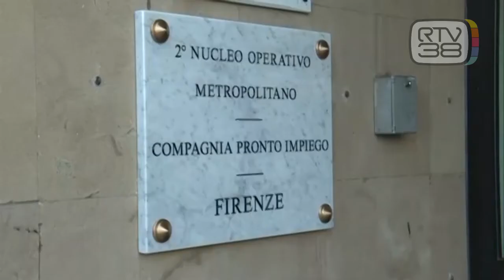FRODE MILIONARIA, 14 INDAGATI